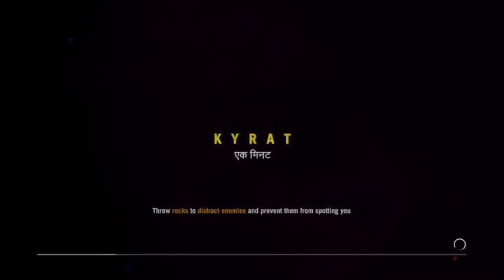Zombies? -Far Cry MORE - 1 / 2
Cordyceps sinensis, bitch! But really, cordyceps is a viral zombification fungus. Why the fuck is there medicine made from it?